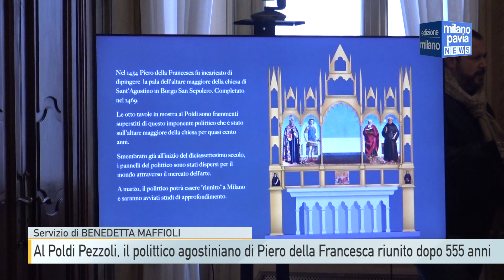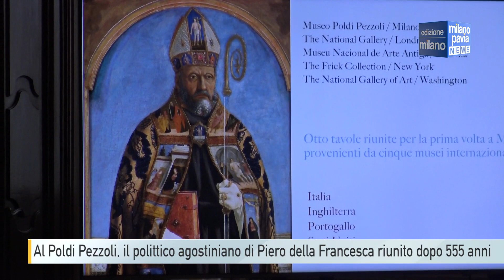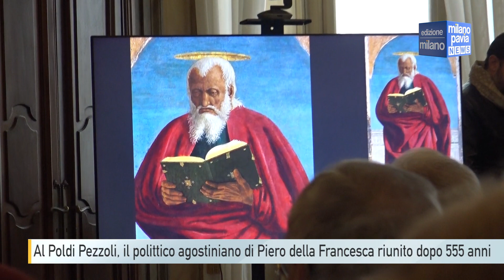Al Poldi Pezzoli, il polittico agostiniano di Piero della Francesca riunito dopo 555 anni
Smembrato alla fine XVI secolo, con i suoi otto pannelli superstiti che sono sempre stati custoditi in diversi musei sparsi per il mondo dall’Europa agli stati uniti, ora per la prima volta dopo 555 anni dalla sua realizzazione il magnifico polittico realizzato da Piero della Francesca, per l’altare maggiore della chiesa degli agostiniani a Borgo San Sepolcro, iniziato nel 1454, torna di nuovo insieme proprio a Milano. Grazie alla mostra allestita al museo Poldi prezzoli, “Piero della Francesca, un capolavoro riunito”, visitabile dal 21 marzo al 24 giugno del 2024.

Un’esposizione unica e irripetibile, ideata da Alessandra Quarto, direttrice del Poldi Pezzoli e a cura di Machtelt Bruggen Israels del RijskMuseum e Nathaniel Silver dell’Isabella Stewart Garden Musem di Boston.

Presentati in un suggestivo allestimento dell’architetto Italo rota, i pannelli saranno così accostati tra loro con le cornici che li hanno accompagnati in questo ultimo secolo di storia collezionistica. Un progetto che mira a restituire al pubblico la piena esperienza dell’opera pierfrancescana con tutta la potenza evocativa dell’epoca rinascimentale.

Grazie al sostegno di Fondazione Bracco, le opere saranno anche protagoniste di un progetto di analisi diagnostiche non invasive che saranno parte integrante del percorso.